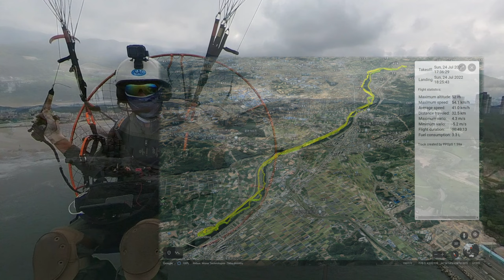Memories of Nomad's 2022 Paramotor Flight 2022년 노마드의 패러모터 비행기록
Memories of Nomad's 2022 Paramotor Flight

Gear :
Eclipse Moster
Niviuk Qubik 21
Osmo Action Helmet Cam

2022년 노마드의 패러모터 비행기록

장비 :
이클립스 모스터
니비욱 큐빅 21
오즈모 액션 헬멧캠